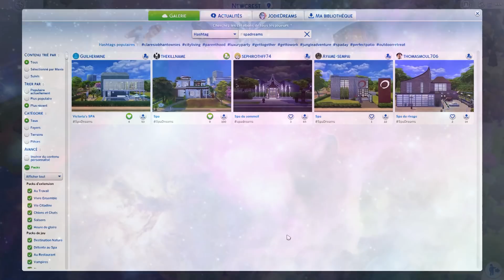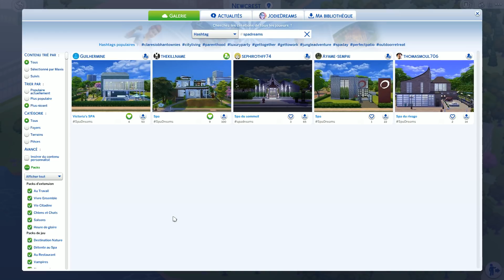Détente au Spa | Victoria #04 - Les Sims 4 Heure de Gloire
Victoria va à une nouvelle audition et décroche son premier vrai rôle ! Mais il faudra se détendre avant d'y aller.

Check la 🔔 pour être notifié des vidéos !

💖 Soutiens-moi gratuitement en regardant une petite pub !

Sur mon blog tu trouveras, planning des vidéos et conventions.
Mais aussi des articles (bonus de vidéos), FAQ, la liste de mon matériel, mon actus, mes partenaires, etc...

🎮 Twitch Le live ont lieu là. N'hésite pas à venir ! On y est bien. Et la condition pour avoir un compte twitch est pareil qu'un compte Youtube. Et si tu n'as pas envie de faire un compte, clique juste sur le lien lorsqu'il y a un live.

Mes partenaires sont choisi avec soin. Car je ne plébiscite que de la qualité.